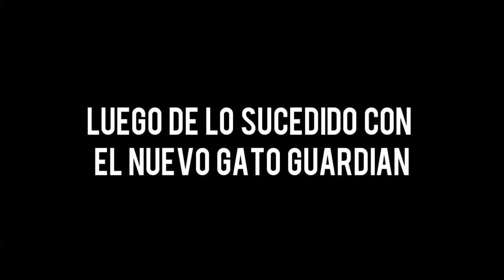Los Argentimetal: La Serie (Temporada 1) Capitulo 3 (Producida Por Tomás 007)